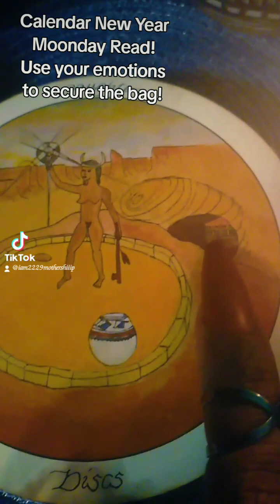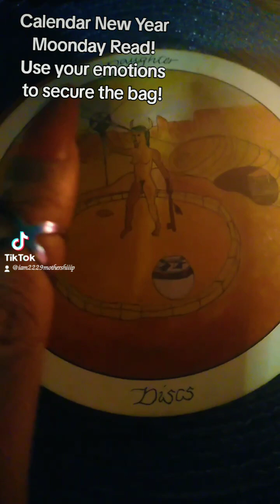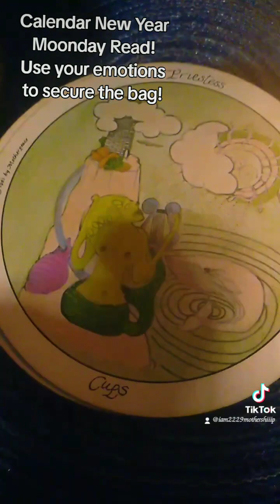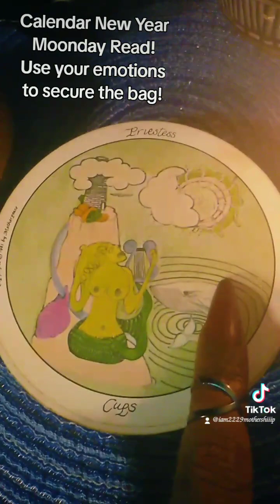1.1.2024 Use Your Emotions to Secure the Bag! Your Moondaily Tarot Read!